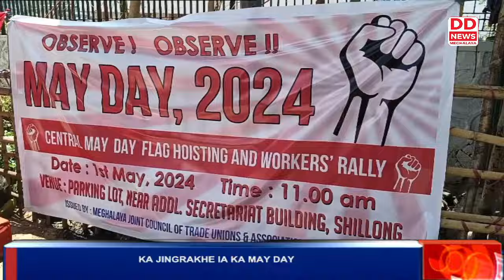KA JINGRAKHE IA KA MAY DAY